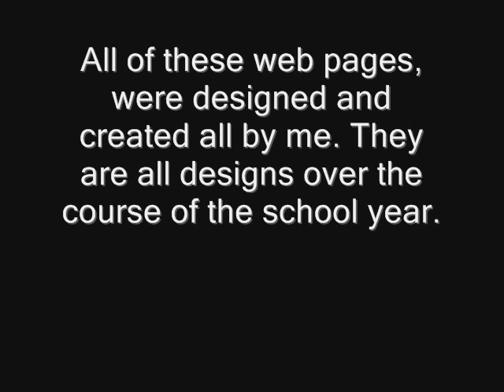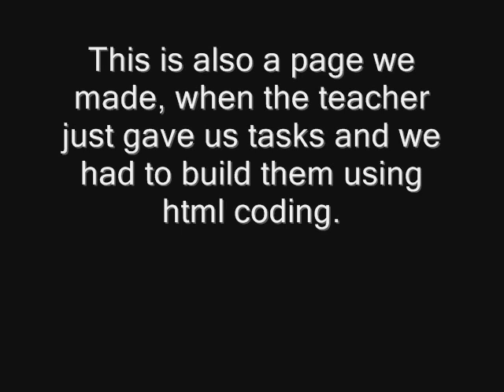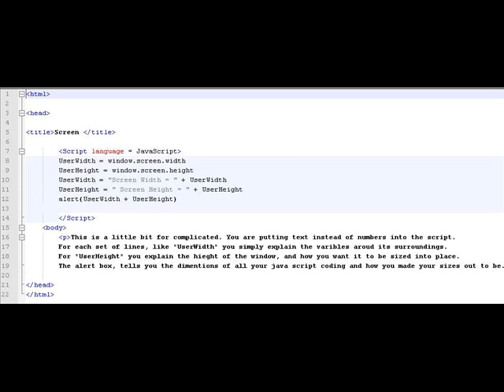Web Dev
Web dev designs that i had to make for my cal class

Artist: Jim Brickman - Lake Erie Rainfall